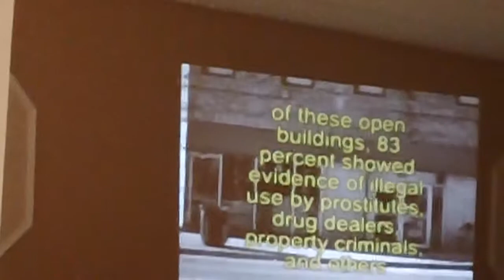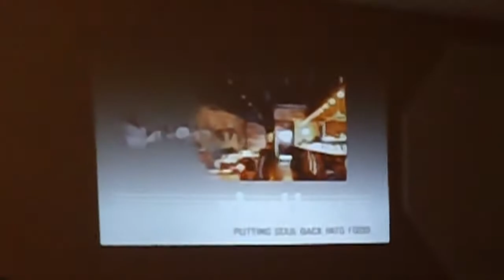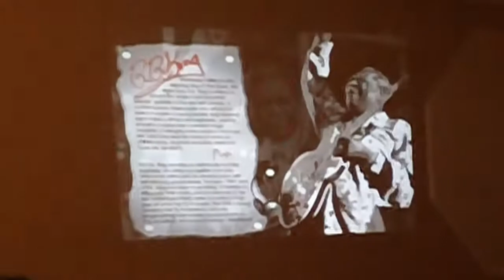It's Time for a Change - Village of Maywood Businessman Jim Gardner Builds Coalition clip 4